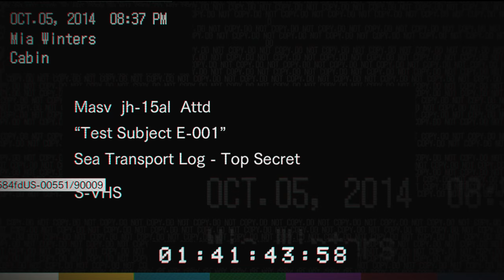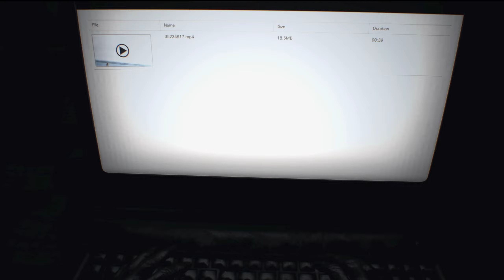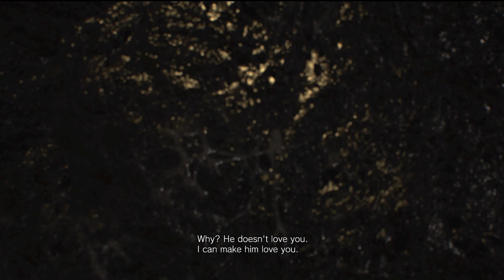All she wanted was a family || Resident Evil 7: Biohazard || ep 05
Game title :- Resident Evil 7: Biohazard
Game Developer :-
My Pc spcification :-
CPU :- Ryzen 7 3700x
MB :- Gigabyte Arous B550 Pro AC
Ram :- 16gb 3600Mhz Gskill Trident z Rgb
Storage 1 :- WD Nvme m.2 240gb
Storage 2 :- WD Sata ssd with 120 gb
Storage 3 :- WD Sata Hdd with 1 tb
Gpu :- Gigabyte 2080 super Gaming Oc
Case :- Coolermaster H500 Argb.